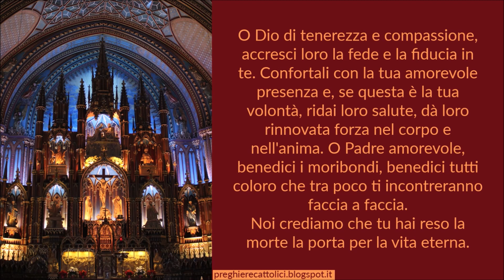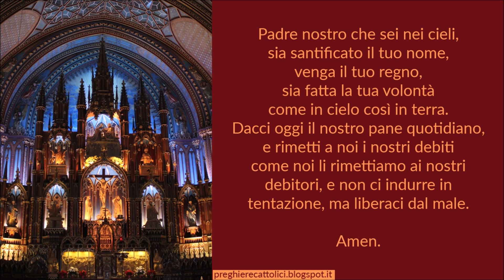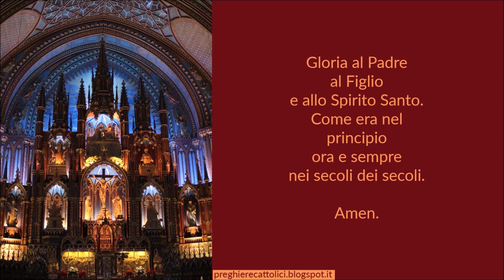Preghiera a Dio Padre - San Giovanni Paolo II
Amen.

Dio onnipotente ed eterno, Padre dei poveri, il tuo amore guida ciascun momento della nostra vita. Ti rendiamo gloria per il dono della vita umana e specialmente per la promessa di vita eterna. Sappiamo che sei sempre vicino agli afflitti, ai poveri, e a tutti i deboli e a coloro che soffrono.
O Dio di tenerezza e compassione, accresci loro la fede e la fiducia in te. Confortali con la tua amorevole presenza e, se questa è la tua volontà, ridai loro salute, dà loro rinnovata forza nel corpo e nell'anima. O Padre amorevole, benedici i moribondi, benedici tutti coloro che tra poco ti incontreranno faccia a faccia. Noi crediamo che tu hai reso la morte la porta per la vita eterna.
Mantieni nel tuo amore i nostri fratelli in fin di vita, e portali al sicuro a casa nella vita eterna insieme a te. O Dio, fonte di ogni forza, custodisci coloro che si prendono cura degli ammalati e assistono chi sta morendo. Dà loro uno spirito coraggioso e gentile. Fa' di loro un segno del tuo amore trasfiguratore.

Amen.

Amen.

Amen.

Amen.

San Giovanni Paolo II